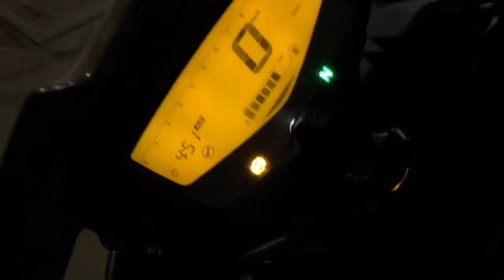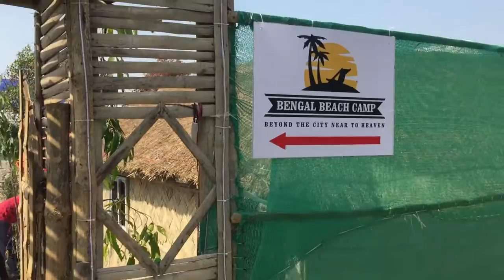Mousuni island TOUR after lockdown 🌴 || Day 1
best weekend tour about this video:-